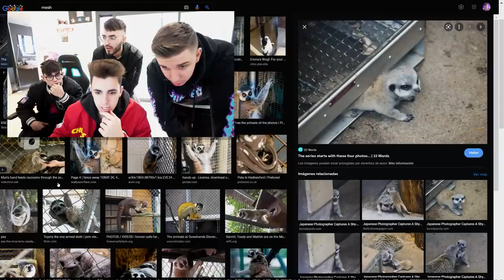ABANDONARON A UN ANIMAL EN LA PUERTA DE MI CASA!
Alguien ha dejado una caja en la puerta de casa con un animal muy extraño dentro. No sabemos que es, ni de quién, ni que come, así que tenemos que averiguar quién ha sido la persona que lo ha dejado aquí...